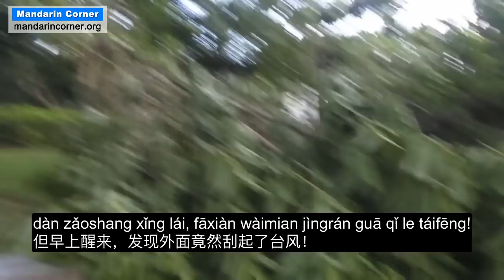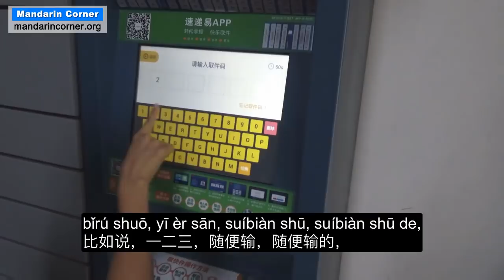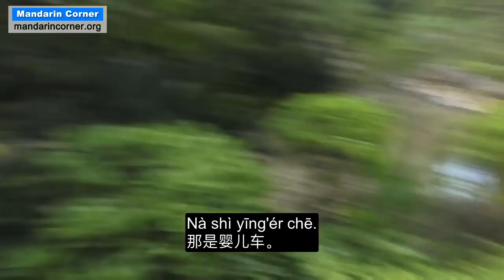A Walk After The Typhoon - Intermediate Chinese Listening Practice | Chinese Conversation | HSK3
Eileen had planned to do an outdoor video for YouTube but gets deterred by the arrival of one of the most powerful Typhoons to hit South China in years. Watch as she reviews the aftermath of this storm as well as proceed with her originally planned lesson. Along the way, you will learn a lot of useful Chinese phrases and vocabulary related to storms and more!

Eileen present this video using slow and clear Chinese to allow the advance level beginner and intermediate Chinese students to easily learn new vocabulary and sentence patterns.

Download PDF (with QR code to follow us on WeChat)

and get some nice rewards in return!

The slow Chinese will help you understand more, faster.